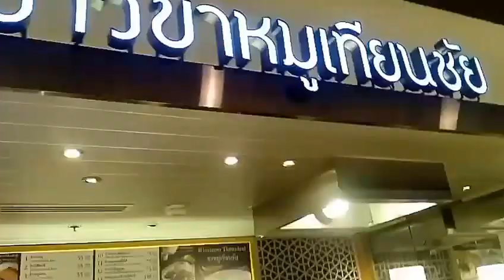พากิน หมูทอด เทียนชัย Central Rama9